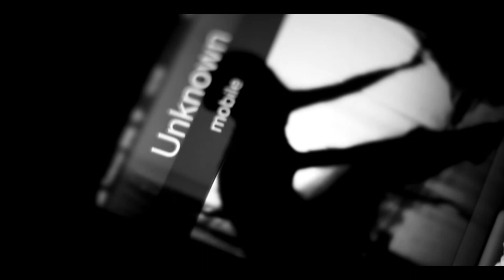DANA Danica Karić - Sakrivena ljubav - OFFICIAL VIDEO Lyrics in Description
DANA Danica Karić - Sakrivena ljubav - Milos Nadazdin

"Pitao si me dal te volim "
cekao da ti odgovorim
a ja to ne mogu da izgovorim
ne, nikako
ti si meni davno to vec rekao
mozda si i dugo cekao
al zasto si mi to tako rekao
zasto

Ref.
Ja stvarno nemam razloga da mrzim
i nikad nisam rekla ti da volim te
i kada noc me pokrije ja sanjam te
ponekad pozelim i da si kraj mene
i kada tvoje reci su mi potrebne
ja nikad ne bih priznala to sebi, ne
jer moja ljubav je i uvek ostace
sakrivena samo za mene

Nisam htela to da prihvatim
da svaki dan bez tebe je prokleti
a s tobom tren mi je dovoljan da poletim
iz cista mira da se odusevim
al polako osecanja su vladala
i jedan dodir tvoj bio je dovoljan
samo jedan pogled da me obori
i padam u more ljubavi

Ref.

Priznajem bila sma uplasena
od svih mojih osecanja unistena
al to je bio pocetak moga nadanja
da necega ima izmedju nas

Ref.

Secret Love

"You asked me and I love dal"
waiting for me to answer
and I can not say it
Not at all
you too long already said
Maybe you waited long
Al why did you put it that way
why

Ref.
I really have no reason to hate
and I never told you I love you
and when night covers me I dream of you
Sometimes I wish that you were beside me
and when your words do I need
I would never have admitted it to yourself, do not
because my love is and always will remain
hidden just for me

I did not want to accept it
every day without you is cursed
a moment with you is enough for me to fly
for the heck of it thrilled
But slowly the feeling prevailed
and one touch was enough for your
one look to knock me
and fall into the sea of love

Ref.

I admit it was reduced scared
of all my feelings destroyed
al that was the beginning of my hopes
that there is something between us